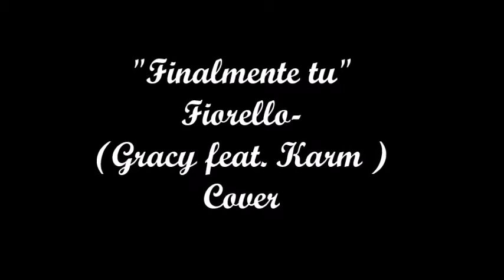" Finalmente tu" - Fiorello - ( Gracy Feat. Karm) Cover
Mia Cover per contatti mettete un like alla pagina Facebook Graziella Liotta Official